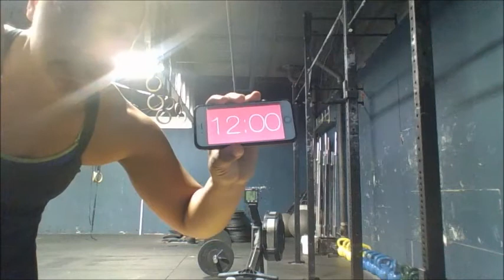Wodapalooza WOD 7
Brie Ogletree